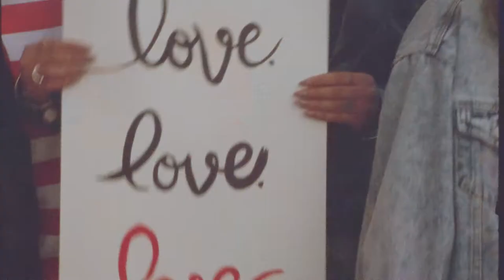VDay18 30 Seconds of Love